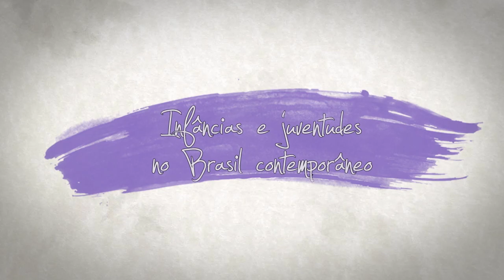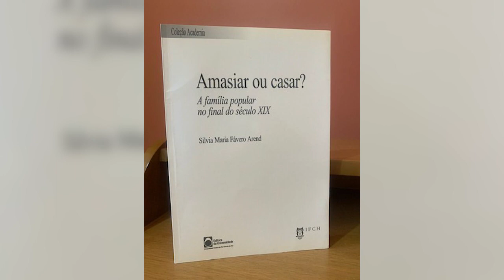Infâncias e juventudes no Brasil contemporâneo | Silvia Arend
A historiadora Silvia Maria Fávero Arend, professora da Universidade do Estado de Santa Catarina, fala sobre começou a se dedicar aos estudos acerca das infâncias e juventudes. Hoje, Silvia é uma referência nessas temáticas, tendo sido uma das fundadoras do Grupo de Trabalho da História da Infância e da Juventude da Associação Nacional de História (ANPUH). Além disso, a investigadora relata sua experiência como editora da revista acadêmica Tempo & Argumento, um dos periódicos da área de História mais respeitados no Brasil e no exterior.

Adquira o livro "Infâncias e juventudes no século XX - histórias latino-americanas", organizado por Silvia Arend, Esmeralda Blanco de Moura e Susana Sosenski